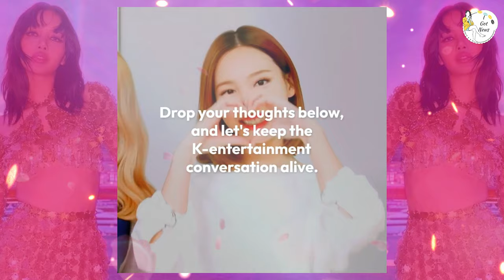Rumors Swirl as 'Lisa and Louis Vuitton's Third Son Kissing at a Banquet' Trends on Weibo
😲💋 The internet is buzzing as a hashtag about BLACKPINK's Lisa allegedly kissing Louis Vuitton's third son at a banquet trends on Weibo! In this video, we dive into the viral story capturing everyone's attention, exploring the origins of the hashtag, the reactions from fans and netizens, and the potential implications for Lisa's image and career. Join us as we uncover the truth behind the trending topic, analyze the social media frenzy, and discuss what this means for Lisa and the global fanbase. BLACKPINK Lisa WeiboTrends LouisVuitton ViralNews 😲💋🌐